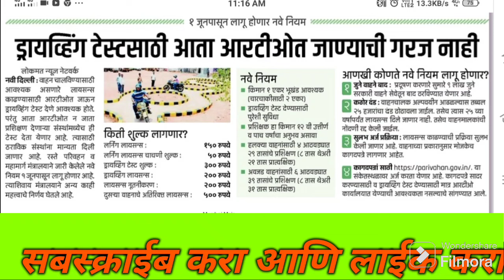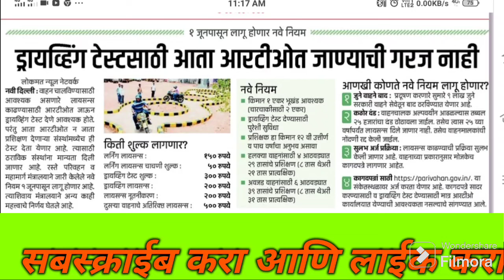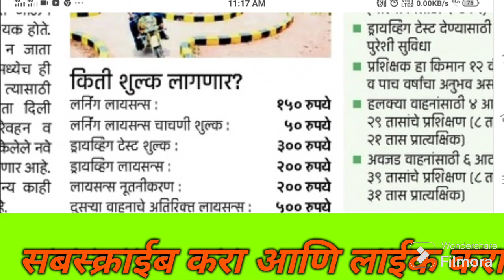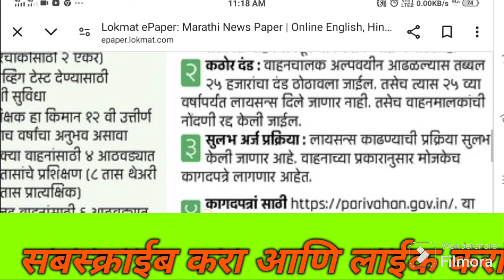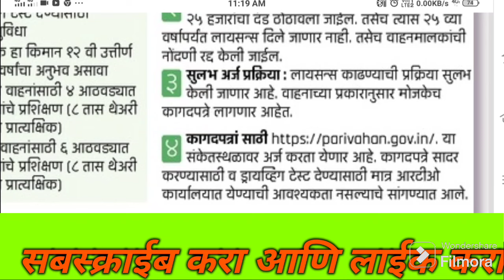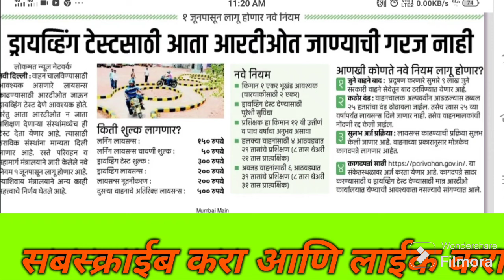ड्रायव्हिंग लायसन्स साठी RTO ला जायची गरज नाही 200 रुपये मध्ये घरी बसून काढा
new driving licence online apply Maharashtra driving licence Maharashtra
driving licence online apply in marathi
driving licence in marathi
Maharashtra Learning Licence Online Apply learning licence apply Maharashtra